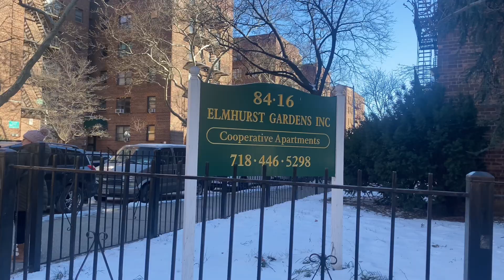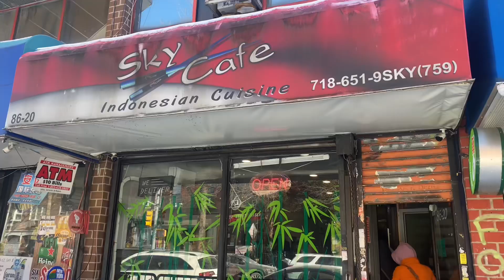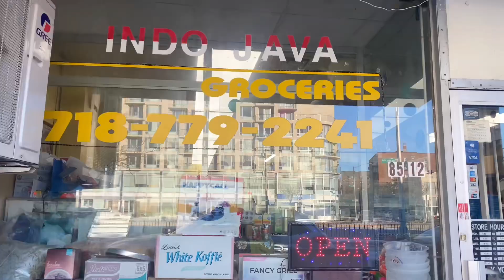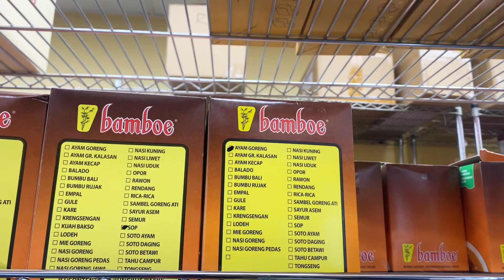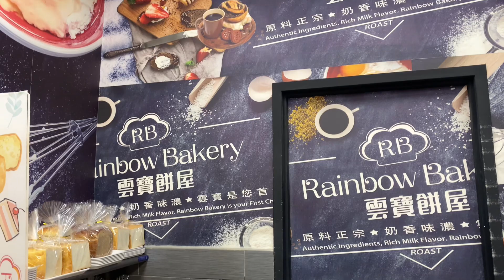Day trip to Elmhurst | QUEENS, NEW YORK | vlog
~ Elmhurst ~